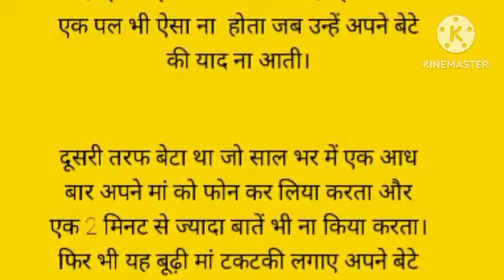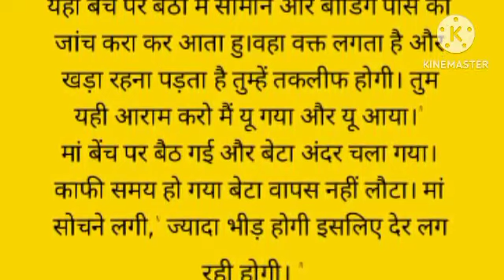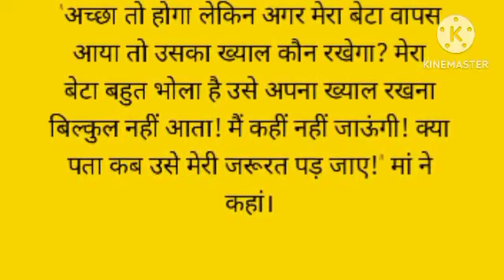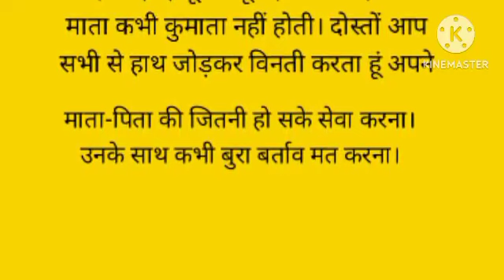एक बूढ़ी मां की दर्द भरी कहानी || emotional heart touching!!! suvichar moralstory!! bedtime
एक बूढ़ी मां की दर्द भरी कहानी | इन हिंदी | sad emotional story